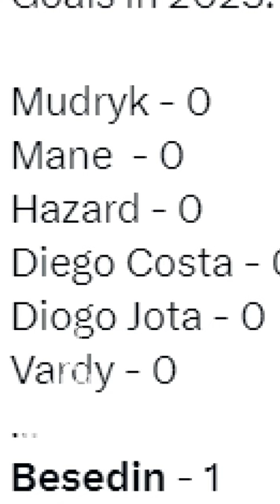🙈ГОЛ БАГАТОСТРАЖДАЛЬНОГО ФОРВАРДА ДИНАМО🔥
Артем Бесєдін забив гол! Епохальна подія